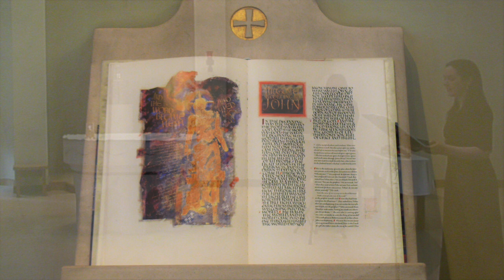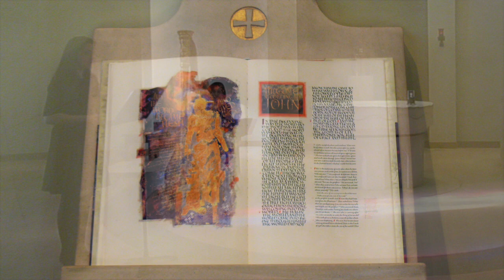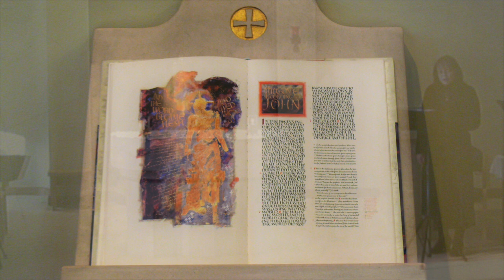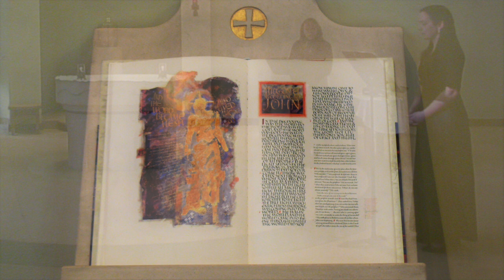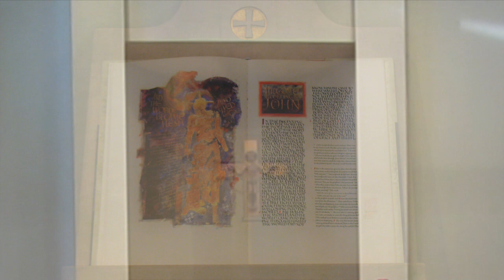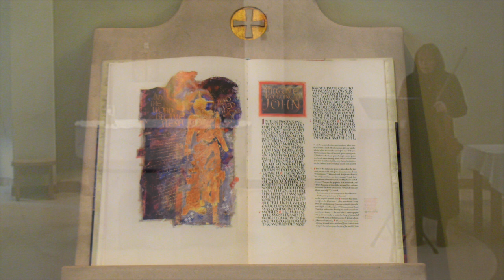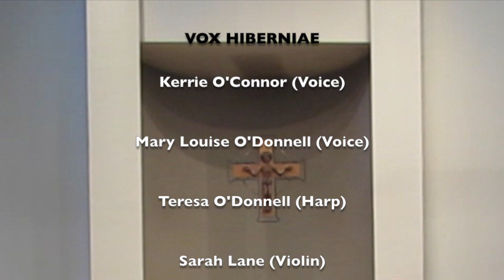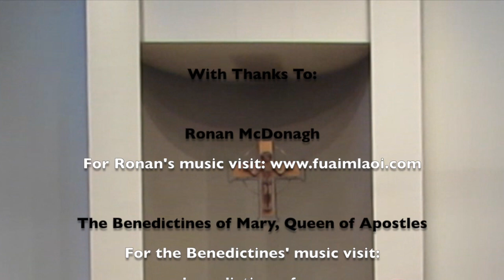A Celtic Lenten Journey - Harp, Voice and Violin (Part 2 of 2)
VOX HIBERNIAE - THE PASSION OF JESUS
(Subtitles available for Irish, Italian and Latin texts, click the Subtitles/[CC] box onscreen)
00:00  Intro
00:33 O Come and Mourn (Nicola Montani)
04:50 Deus Meus (Maol Íosa Ó Brolcháin)
09:20 Psalm 21 (22) : My God, my God, why have You forsaken me (Unknown)
15:20 Psalm 50 (51) : Have mercy Lord, cleanse me from all my sins (Joseph Gelineau SJ)
21:11 Psalm 136 (137) : By the rivers of Babylon (Ronan McDonagh)
27:49 Mother of Sorrows (Benedictines of Mary, Queen of Apostles)
33:34 Vergin Tutto Amor (Francesco Durante)
36:29 Caoineadh na Maighdine (Traditional)
39:06 Drop, Drop Slow Tears (Orlando Gibbons)
40:48 Amhrán na hAoine (Traditional)
46:29 Nathaniel Gow's Lament for the Death of his Brother (Nathaniel Gow)
49:59 Separation of Body and Soul (Turlough O'Carolan)

VOX HIBERNIAE
Harpist: Teresa O'Donnell
Violinist: Sarah Lane
Vocalists: Kerrie O'Connor and Mary Louise O'Donnell

Location: Avila Carmelite Centre, Community Chapel, Donnybrook, Dublin 4, Ireland